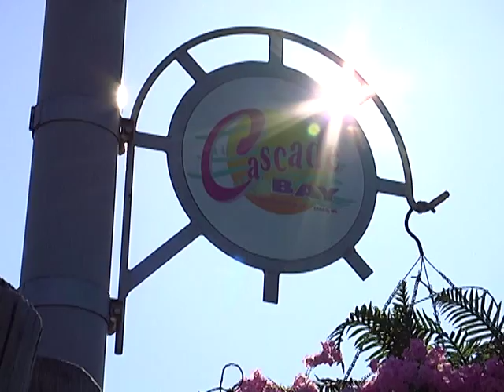Cardio Bay at Cascade Bay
Everyone knows how fun Eagan's Cascade Bay is, but learn how some early risers are turning that fun into some serious fitness.